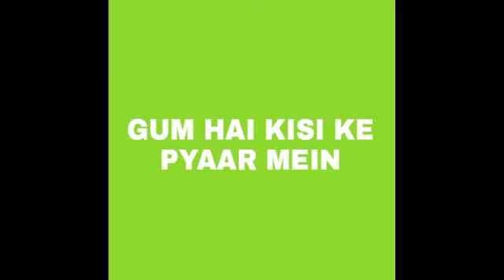GUM HAI KISI KE PYAAR MEIN || MOHIT करेगा PAKHI को ज़लील “ऐसे घरवालों के सामने कहेगा ये सब”